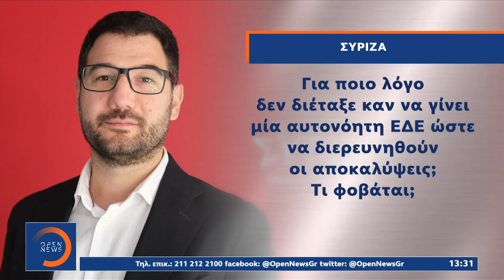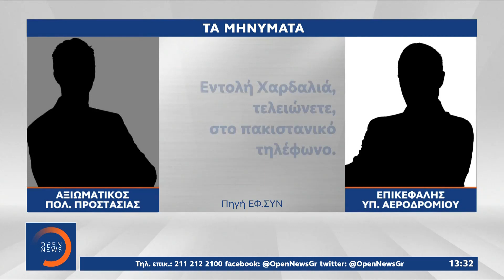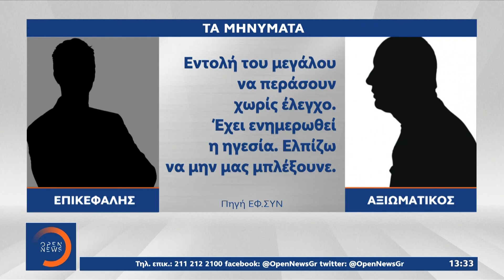Μαίνεται η πολιτική σύγκρουση για τα πακιστανικά τηλέφωνα και τον… μεγάλο | OPEN TV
Μαίνεται η πολιτική σύγκρουση για τα πακιστανικά τηλέφωνα και τον… μεγάλο | Μεσημεριανό δελτίο ειδήσεων 08/07/2021 | OPEN TV

Την αποπομπή Χαρδαλιά ζητούν τα κόμματα της αντιπολίτευσης απαιτώντας επίσημη ενημέρωση για τα όσα φέρονται να έγιναν τον περασμένο Οκτώβριο με τη Φενέρμπαχτσέ στο Ελευθέριος Βενιζέλος, σύμφωνα με δημοσίευμα της Εφημερίδας των Συντακτών.